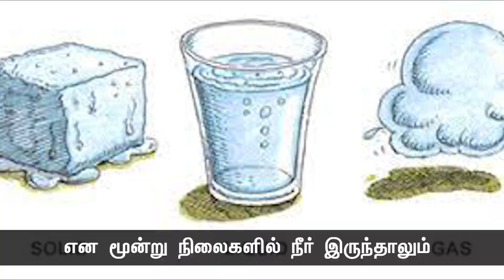உயர்ந்தவை என்றும் தண்ணீர் போன்றே உலகம் முழுதும் நன்மை பயக்கும்!